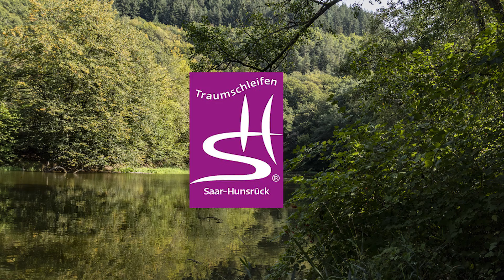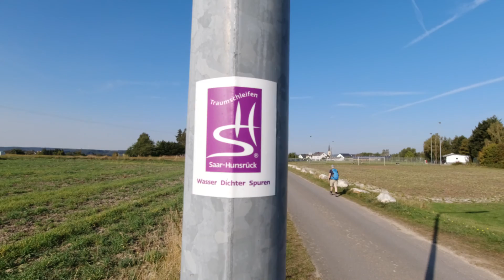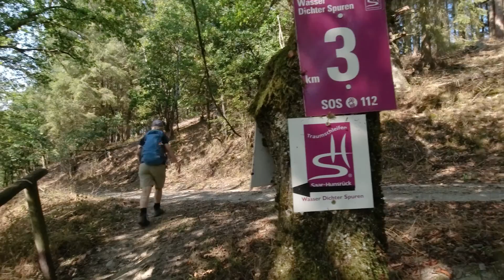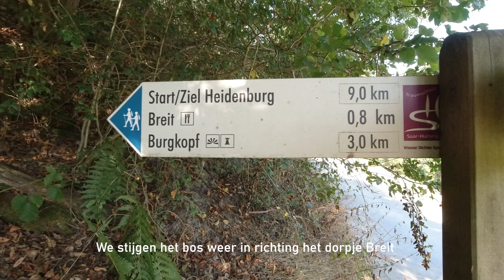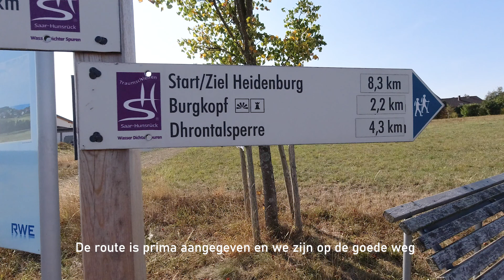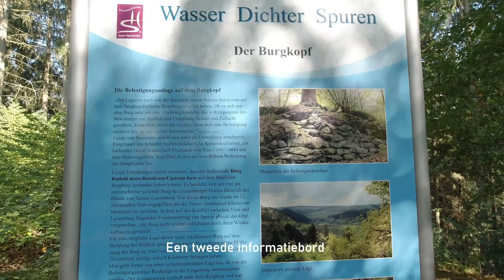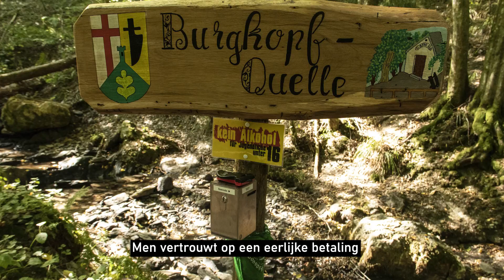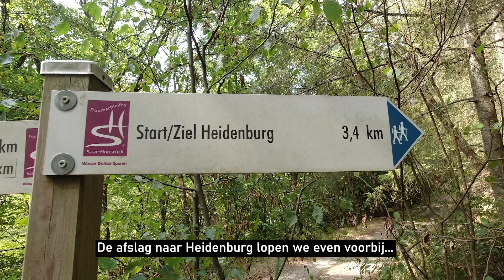Wandelen door de Hunsrück - Traumschleife Wasser Dichter Spuren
In het gebied van Saar en Hunsrück is een groot netwerk van "Traumschleifen". Goed gedocumenteerde wandelwegen door prachtige natuur met veel afwisseling. Meestal zijn het rondwandelingen. Geen vervoersproblemen dus, want je keert terug op je vertrekpunt. De wandelingen hebben meestal een thema.
Hierbij het verslag van onze wandeling over de "Wasser-Dichter-Spuren" Traumschleife. Het thema kwam wat ons betreft niet zo goed uit de verf, maar de wandeling was er niet minder mooi om.